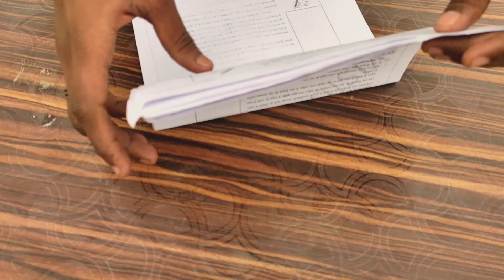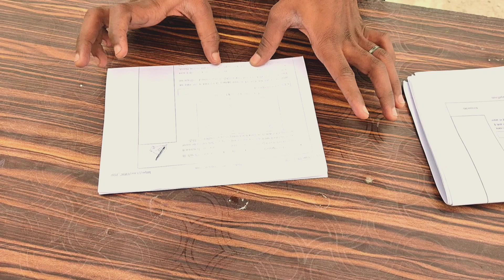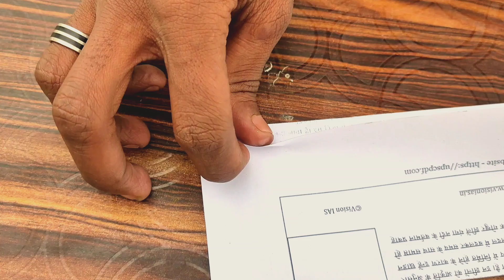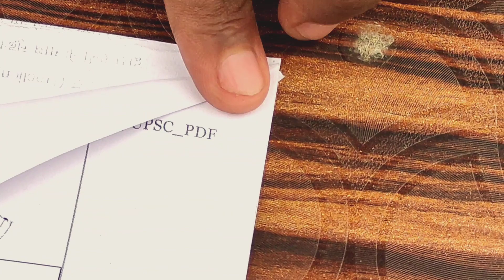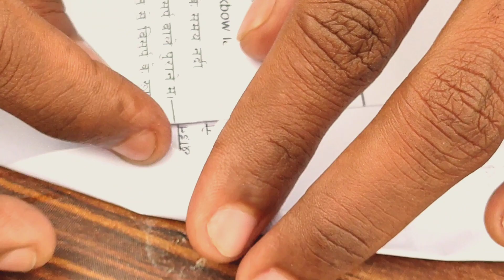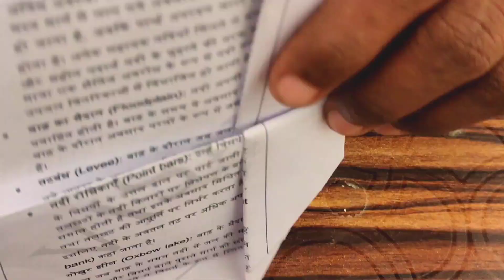How To Make Bat Paper Airplane At Home - Will It Fly ?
Hello guys iss video mein humne bat paper plane taiyar kiya hai :)